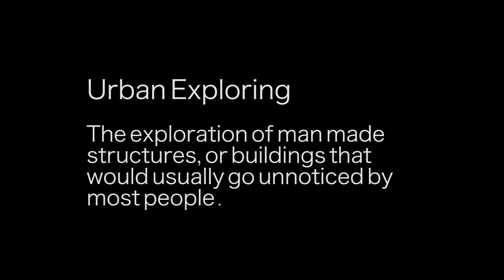POC without music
This is the Behind Closed Doors trailer without music, watch the other video to see the difference!